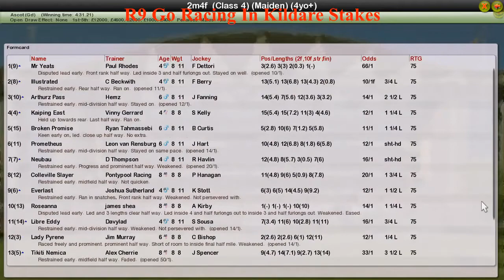FR WK1 R9 Go Racing In Kildare Stakes